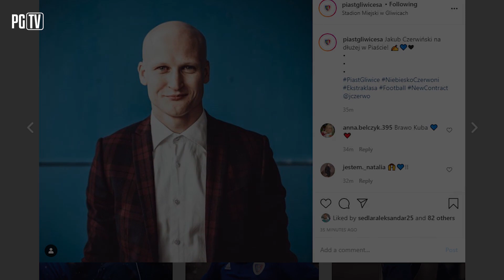NA DŁUŻEJ W PIAŚCIE | JAKUB CZERWIŃSKI 2023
Jak już wiecie Kuba Czerwiński podpisał nową umowę z Piastem.
Zobaczcie jak wyglądał ten dzień od kulis!